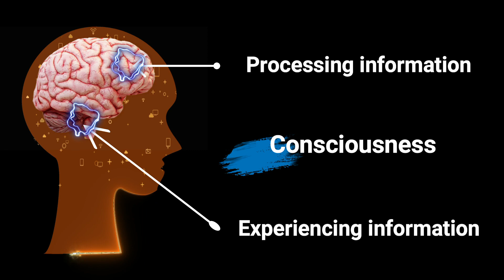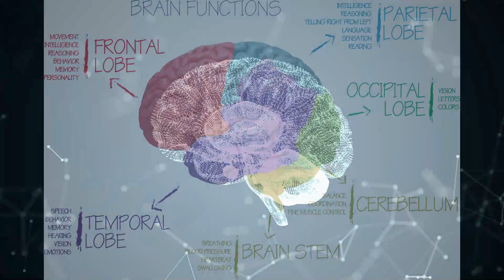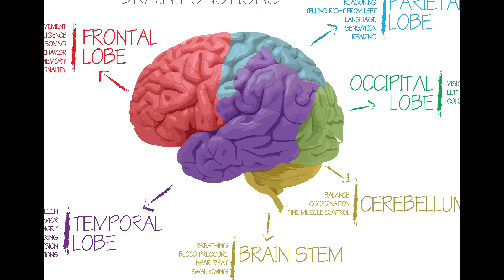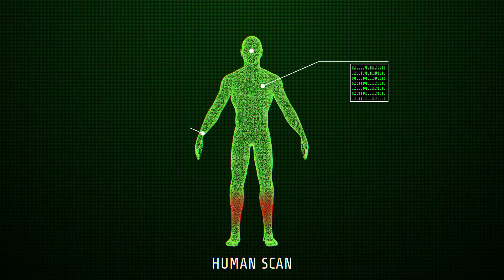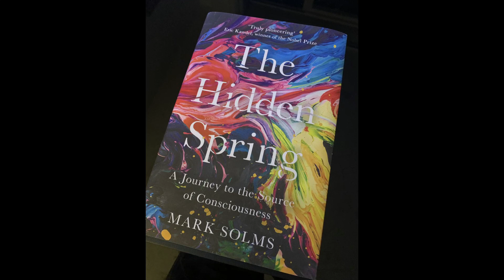Why are we conscious? | Big Questions TV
If you are new to the Big Questions TV channel, I’m happy you clicked on my video! Hopefully, this video made you stay for good!

Quote used in the video:

Quote by Einstein:
"A human being is part of the whole called by us Universe; a part limited in time and space. He experience himself, his thoughts, and his feelings as something separate from the rest - a kind of an optical delusion of consciousness".

Quote by Sam Harris:
"Consciousness is all you have. It is all you are as a matter of experience. It is the substance of every joy and every sorrow. Consciousness is the real boundary between life and death".

diagram and illustration of the functions of the brain and related areas
By graphicfootage
Rome, Metropolitan City of Rome, Italy
Free to use videos from Pexels.com

BRAIN Video - Abstract Brain And Plexus

Abstract Brain And Plexus

a href=" Stock Footage by Videezy!/a

a target="_blank" href=" B Roll provided by Videezy/a

a href=" Videos by Videezy/a

a rel="nofollow" href=" Footage Provided By Videezy/a

🎬SUGGESTED VIDEOS
Don't forget to watch 📽 Big Questions TV​ other videos. Please check them out :